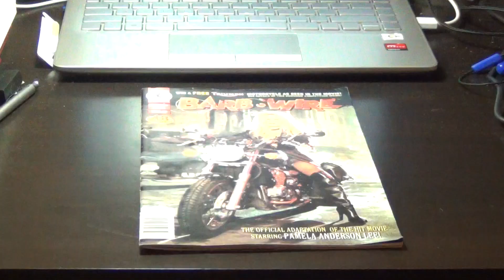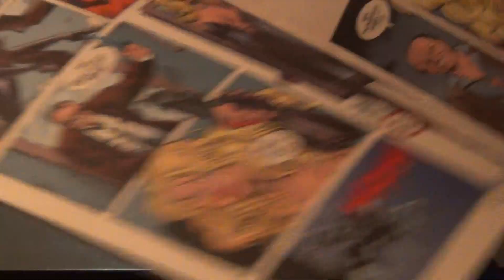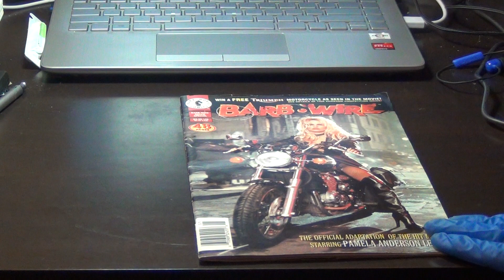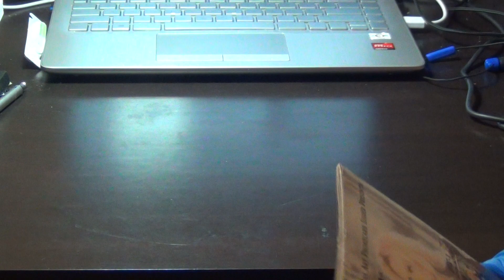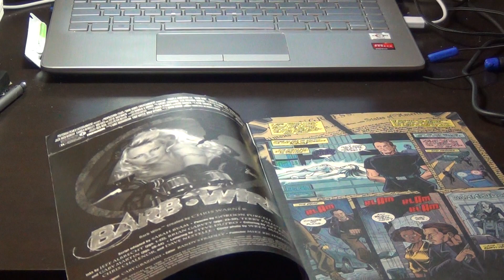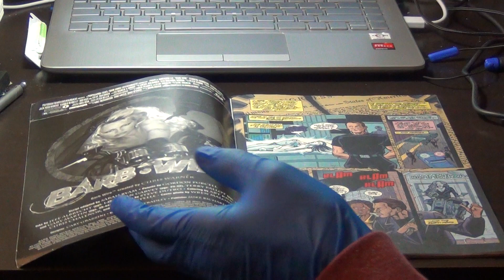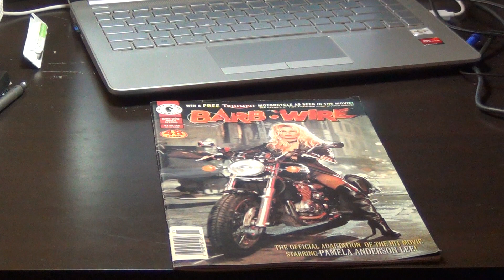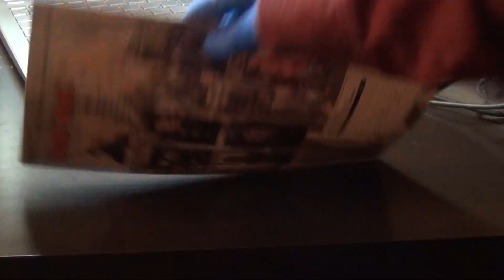Barbwire movie comic staring Pamela Anderson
This is a comic made the promote the Barbwire movie staring Pamela Anderson this was such a bad movie it was nominated for several raspberry awards lol